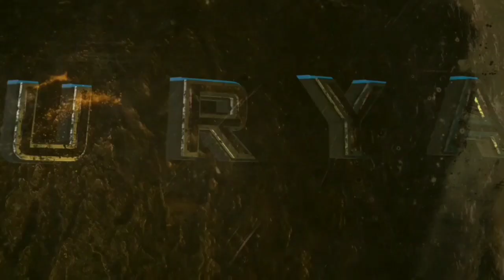Gana Prabha - Surya Song- lyrics Status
Available in (Gana) (Fan based)(birthday celebration Status) (lyrics Status)(lovely Status)(Remix Status) only for Tamil

தமிழ் வாழ்க 🎆🎆🎆